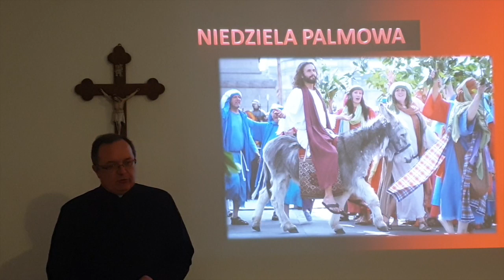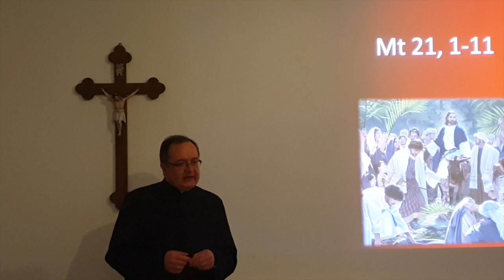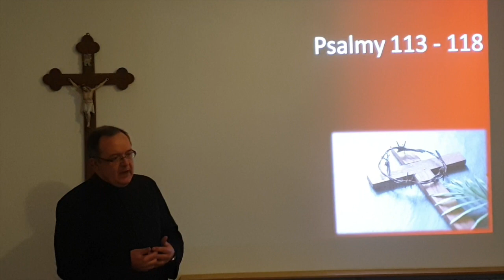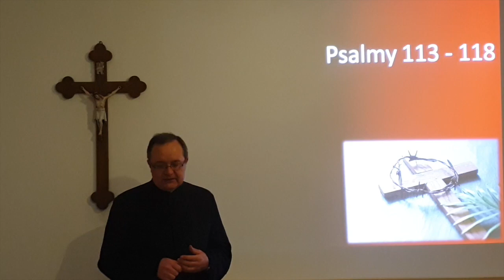NIEDZIELA PALMOWA CZ II